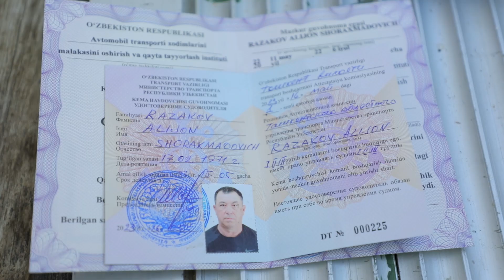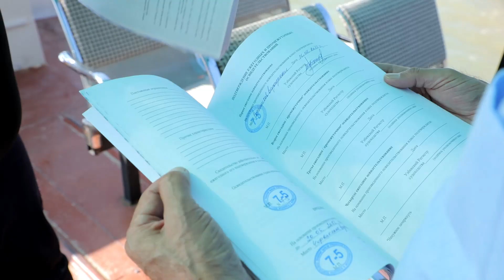Suv havzalarida xavfsizlik talablariga rioya qiling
Transport nazorati inspeksiyasi Suv transportida nazorat bo‘limi xodimlari tomonidan yoz faslida suv havzalarida kemalardan foydalanish qoidalariga rioya qilish, insonlar hayotini muhofaza qilish va xavfsizlik talablariga amal qilish yuzasidan profilaktik tadbirlar o‘tkazishmoqda.

Соблюдайте требования безопасности в водоемах

Инспекция по надзору в сфере транспорта  проводит профилактические мероприятия  сотрудниками отдела контроля на водном транспорте по соблюдению правил эксплуатации судов на водоемах в летний период, по охране жизни людей и соблюдению требований безопасности.